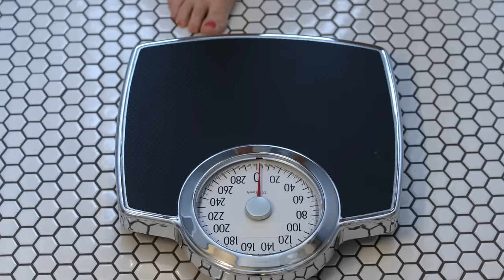The 5 "Flaws" Women HIDE But Men SECRETLY Feel Drawn To